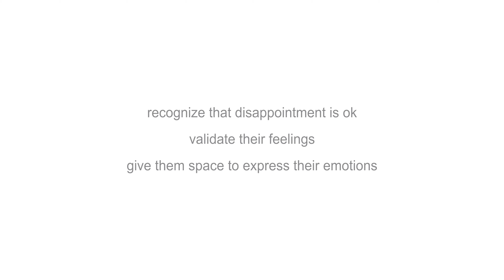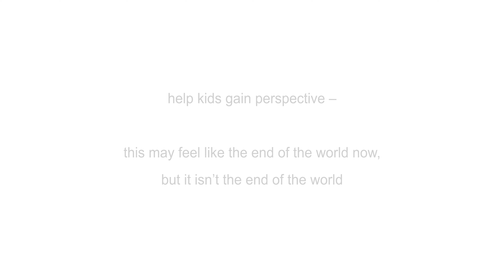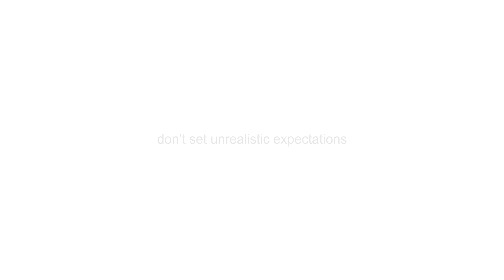managing disappointments with kids during the coronavirus pandemic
Pediatric psychologist, Dr. Joy Miceli, discusses how parents can help their kids manage disappointments and how to help them manage their feelings during the coronavirus pandemic.